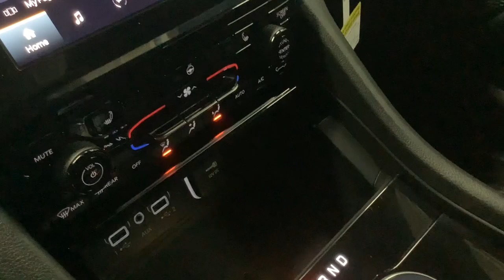2024 JEEP Grand_Cherokee Merrill, Medford, Marshfield, Wausau, Rhinelander 10763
WHITE New 2024 JEEP Grand_Cherokee Laredo available in 137124 County Road A, Marathon, Wisconsin at Brickner Motors. Servicing the Merrill, Medford, Marshfield, Wausau, Rhinelander area.

Brickner Motors
137124 County Road A

4WD selector (electronic hi-lo),4WD type (full time),ABS (4-wheel),Active grille shutters,Adaptive cruise control,Adaptive stop and go cruise control (semi-automatic),Air filtration,Airbag deactivation (occupant sensing passenger),Alternator (160 amps),Antenna type (diversity),Antenna type (mast),Anti-theft system (alarm),Anti-theft system (vehicle immobilizer),Armrests (rear center with cupholders),Armrests (rear folding),Assist handle (front),Assist handle (rear),Auto start/stop,Automatic emergency braking (front pedestrian),Automatic emergency braking (front),Automatic emergency braking (rear),Auxiliary audio input (Bluetooth),Auxiliary audio input (USB),Auxiliary audio input (iPod/iPhone),Auxiliary audio input (jack),Auxiliary oil cooler,Axle ratio (3.45),Battery (AGM),Battery rating (700 CCA),Battery saver,Blind spot safety (sensor/alert),Brake drying,Braking assist,Camera system (rearview),Capless fuel filler system,Cargo area light,Center console (front console with armrest and storage),Check rear seat reminder,Child safety door locks,Child seat anchors (LATCH system),Clock,Compass,Connected in-car apps (Google POIs),Connected in-car apps (Google search),Cross traffic alert (rear),Crumple zones (front),Crumple zones (rear),Cupholders (front),Cupholders (illuminated),Cupholders (rear),Customizable instrument cluster,Daytime running lights (LED),Digital odometer,Door handle color (body-color),Drive mode selector,Driver assistance app (roadside assistance),Driver seat power adjustments (4-way power lumbar),Driver seat power adjustments (8),Driver seat power adjustments (height),Driver seat power adjustments (reclining),Electronic brakeforce distribution,Electronic messaging assistance (voice operated),Electronic messaging assistance (with read function),Electronic parking brake (auto off),Emergency braking preparation,Emergency locking retractors (front),Emergency locking retractors (rear),Emissions (50 state),Exhaust (hidden),External temperature display,Fender lip moldings (black),Floor mat material (carpet),Floor material (carpet),Floor mats (front),Floor mats (rear),Footwell lights,Front air conditioning (automatic climate control),Front air conditioning zones (dual),Front airbags (dual),Front brake diameter (13.9),Front brake type (ventilated disc),Front brake width (1.1),Front headrests (2),Front headrests (adjustable),Front seat type (bucket),Front seatbelts (3-point),Front shock type (twin-tube gas),Front spring type (coil),Front stabilizer bar,Front struts,Front suspension classification (independent),Front suspension type (multi-link),Front wipers (variable intermittent),Fuel economy display (MPG),Fuel economy display (range),Gauge (tachometer),Grille color (black with chrome accents),Headlights (LED),Headlights (auto delay off),Headlights (auto on/off),Headlights (wiper activated),Hill holder control,Impact sensor (door unlock),Impact sensor (fuel cut-off),Impact sensor (post-collision safety system),Infotainment (Uconnect),Infotainment screen size (8.4 in.),Instrument cluster screen size (10.25 in.),Interior accents (chrome),Knee airbags (dual front),Laminated glass (acoustic),Lane deviation sensors,Lane keeping assist,Liftgate window (fixed),Mirror color (black),Multi-function display,Multi-function remote (panic alarm),Multi-function remote (proximity entry system),Multi-function remote (trunk release),One-touch windows (2),Overhead console (front),Parking sensors (rear),Passenger seat manual adjustments (4),Passenger seat manual adjustments (reclining),Phone (voice operated),Power brakes,Power door locks (auto-locking),Power outlet(s) (12V cargo area),Power outlet(s) (12V front),Power outlet(s) (USB front),Power outlet(s) (USB rear),Power outlet(s) (USB-C front),Power outlet(s) (USB-C rear),Power steering,Power windows (lockout button),Power windows (safety reverse),Pre-collision warning system (audible warning),Pre-collision warning system (pedestrian detection),Pre-collision warning system (visual warning),Push-button start,Radio (AM/FM),Radio (touch screen display),Radio (voice operated),Radio data system,Reading lights (front),Reading lights (rear),Rear brake diameter (13.8),Rear brake type (ventilated disc),Rear brake width (0.87),Rear headrests (3),Rear headrests (adjustable),Rear privacy glass,Re